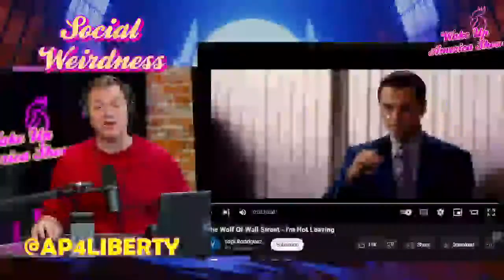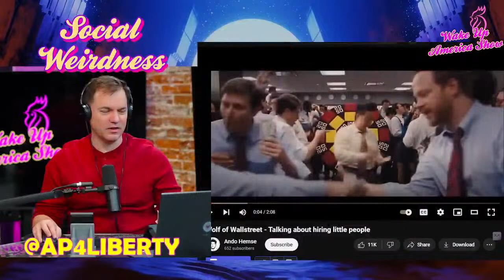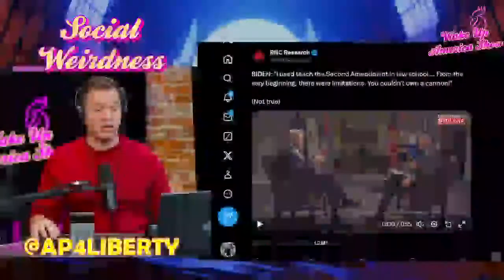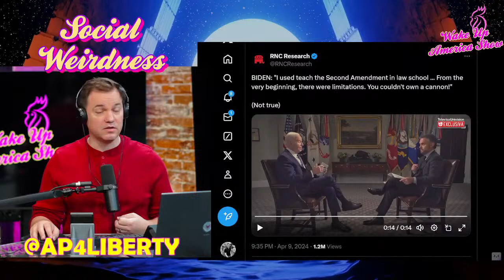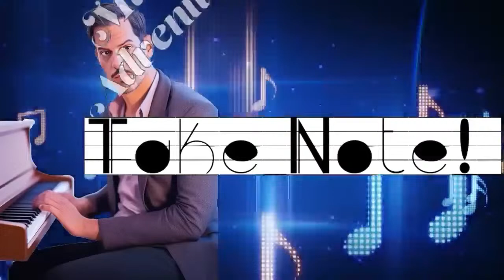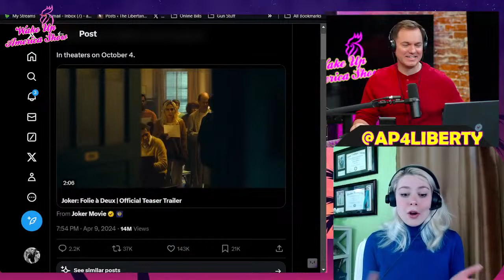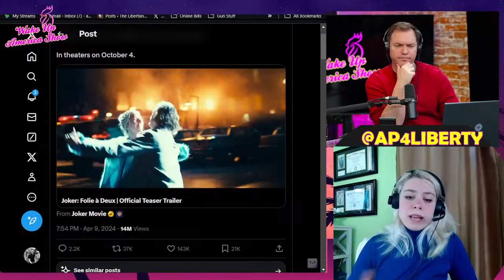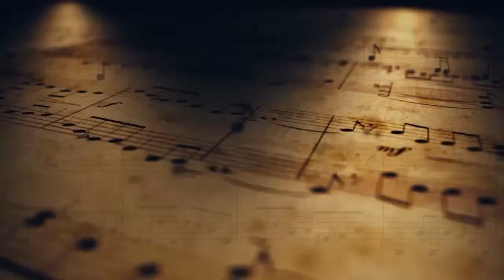Robert F. Kennedy Jr To The Libertarian Party?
RFK Jr PAC Consultant @LarrySharpe discusses his @LPNational prospects. Will he run Libertarian? Americans are creating a dictatorship @RareCamellia Joker 2 marries loud girls with Men's Rights Activists @PentsakDaniella